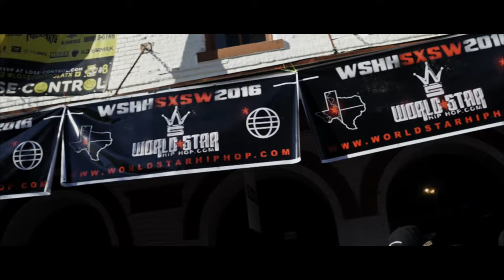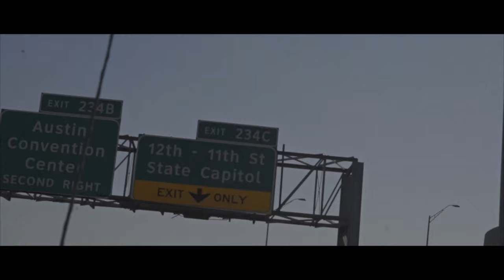The Making Of "Black America No Justice No Peace" Feat Lantana (Sony A7Rii Music Video)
Big Juan & Loony Presents The Making Of "Black America No Justice No Peace" Feat Lantana SXSW Edition

Equipment Used:

Sony A7Rii
Rokinon 35mm T1.5 Cine
Fotodiox Pro Adapter Canon EF to Sony NEX Auto
FlyCam Nano
Tiffen 77mm Filter
Tiffin 77mm ND Filter